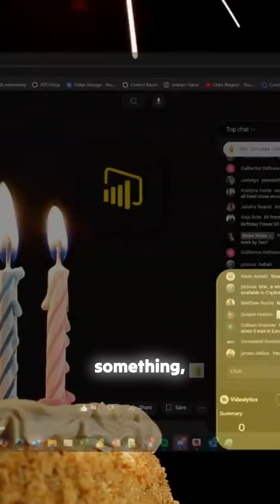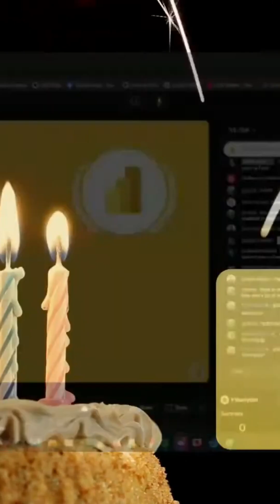Unlock the Power of AI: Your New Data Assistant!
Discover the transformative role of AI in data analytics that goes beyond mere automation. This insightful piece illustrates how AI serves as an indispensable assistant, guiding users to the right reports and ensuring data accuracy. While AI can enhance efficiency, it emphasizes the irreplaceable value of human oversight and creativity. Explore how framing AI recommendations can lead to smarter decision-making and significant improvements in data-driven insights. It's time to rethink how we integrate technology into our workflows!